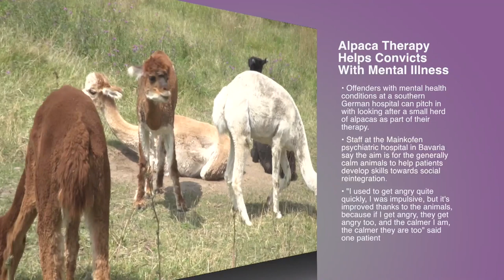Alpaca Therapy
Alpacas can help people of all ages come to terms with trauma, mental health issues, and to boost confidence and self-esteem. Julie Broadbent Zygouras discusses the effects alpacas have made on her mental wellbeing and the "Alpaca Experience" at Jolly Zee Alpacas in Caledon, Ontario.
Be sure to watch our weekly series on YourTV Halton airing every Monday at 7:00pm in Milton and Halton Hills and it repeats at 9:00pm...

On Tuesday it airs at 1:30pm, 4:00pm and 9:30 pm and then on demand throughout Ontario